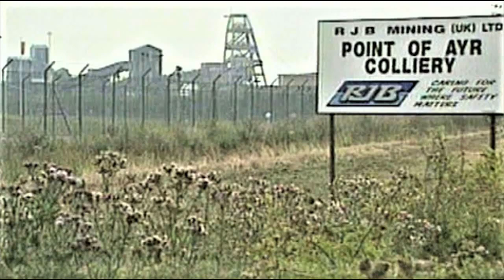Tribute To The Proud Coal Miners Of Point Of Ayr.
For many years a colliery operated at Point of Ayr at the northern extremity of the Flintshire Coalfield; it was one of the last remaining operational deep mines in Wales. The first trial borings took place in 1865, under the direction of Lord Mostyn, owner of Mostyn Colliery, a few miles away. The borings seemed successful, and the Prestatyn Coal Company was formed to commence operations proper, however the project was abandoned before it got off the ground. In 1873, the site was investigated a second time, by a newly formed company, the Western Mostyn Colliery Company, however the trial shaft was not successful, and the project was again abandoned.

In 1883, a third company was formed, the Point of Ayr Colliery Company, and in 1890 they struck a seam. Coal at this time was brought to the surface by a team of 75 pit ponies.A second shaft was also sunk around this time. According to the Inspector of Mines records, in 1896 the pit employed 356 men producing coal for domestic and industrial uses. A third shaft was sunk sometime after the National Coal Board took over the site following nationalisation in 1947. The coal field extended northwards under the Irish Sea. Six men have been killed during the sink of a new shaft on the 4th of July 1952. By 1953, 738 men were producing 213,000 tons of coal annually. Point of Ayr colliery closed on 23 August 1996.Nothing now remains of the colliery. However, like many former coal mines, the name is retained by "Point of Ayr Colliery Band", a Brass Band competing at Championship level.

The site was chosen in the early eighties for a demonstration "Oil from Coal" plant jointly funded by the government, the National Coal Board and others. Bench scale trials was carried out on site but the project became a victim of the miners strike and the subsequent cut back in research funding for this and clean burn technology. The plant never became operational and was scrapped.